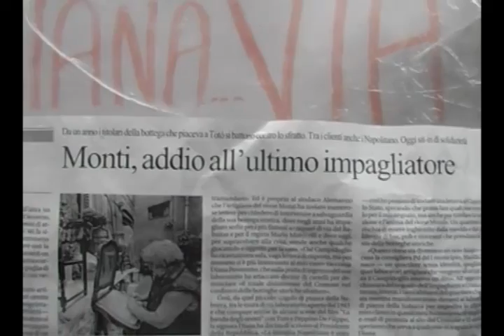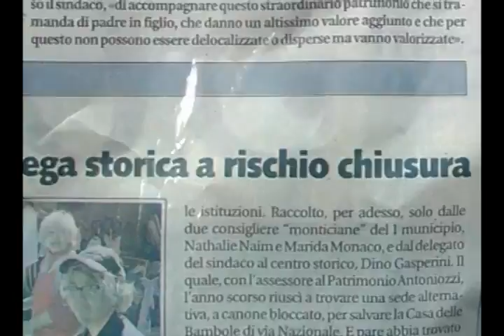L'ultima impagliatrice del Rione Monti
L'ultima impagliatrice del Rione Monti è sotto sfratto esecutivo. Per lei e per le sempre più rare botteghe storiche di Roma, sopravvivere pagando affitti a prezzo di mercato è diventato impossibile. Racconto di un mestiere che sta scomparendo..